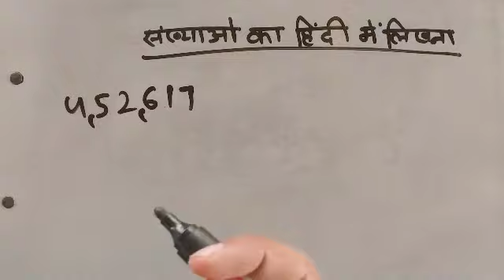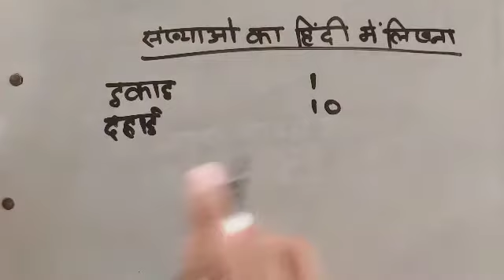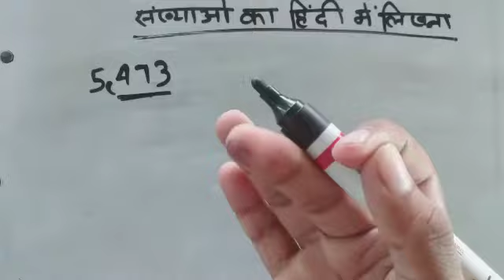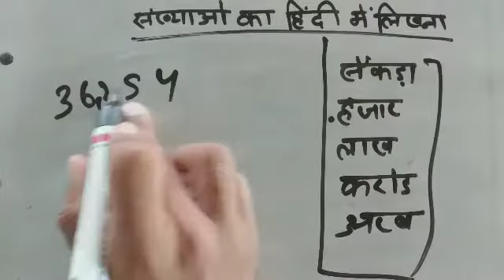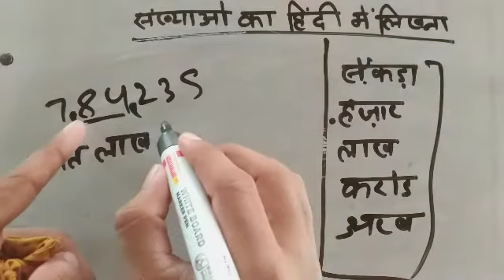संख्या लिखना।Number ko sabd me kaise likhe।number।number system । ank।basic math।math।शब्द। study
Number ko ank me kaise likhe । number । number system । ank । my basic study । basic math । math ।
  3 anko ke number ko shabdon mein likhen,
teen Aankhon Ke Number Ko Shabd Mein,, likhe aur padhe,,
Number Ko Shabd Mein kaise likhate hain,, Kisi bhi sankhya ko shabdon Mein Kaise likhen